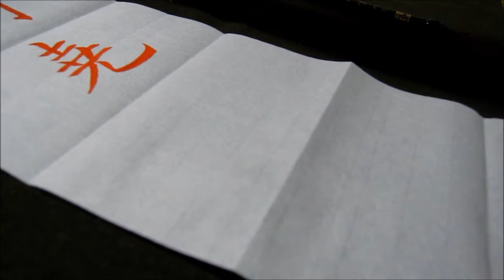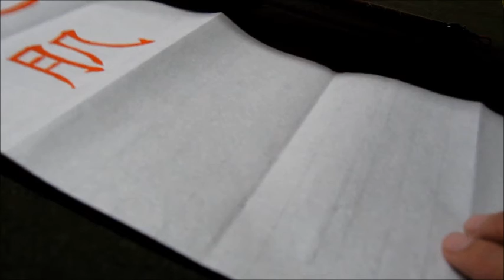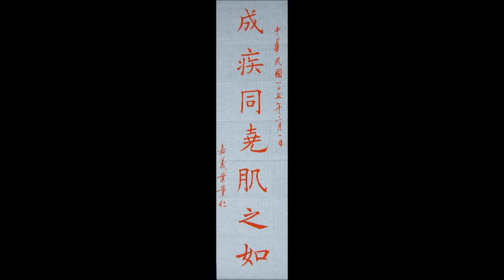葉薰仁臨《歐陽詢九成宮醴泉銘》0042 成疾同堯肌之如